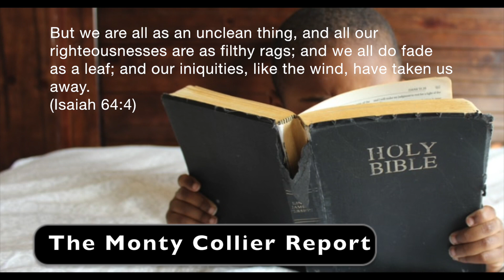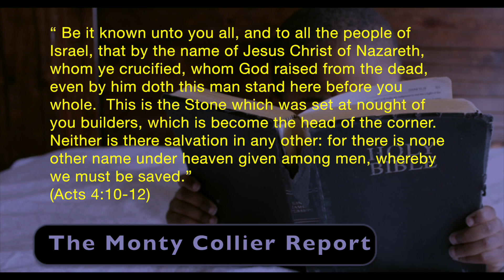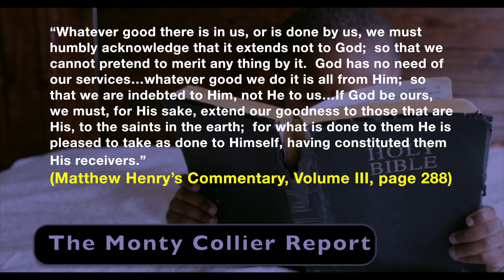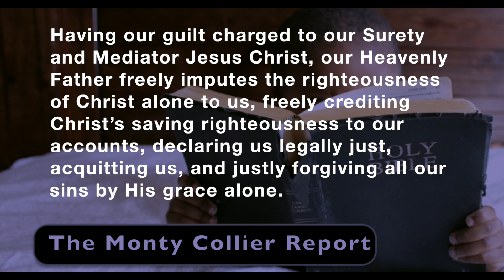The Gospel of Free Grace in Christ Alone: Justification By Faith Alone!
In this video, Mr. Collier teaches the Gospel of Free Grace in Christ alone based on Scripture alone!